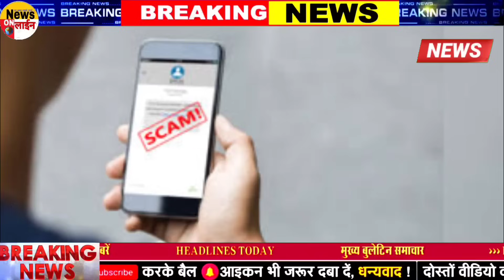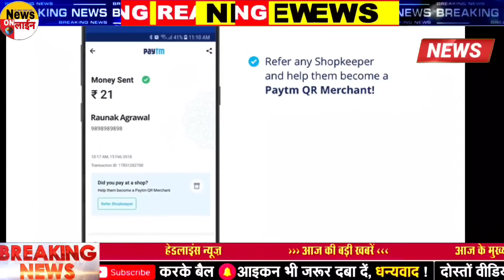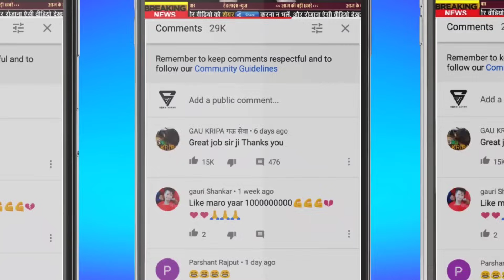Aaj ke mukhya samachar 8 May 2024 | aaj ka taaja khabar | Today Breaking news PM Kisan yojana